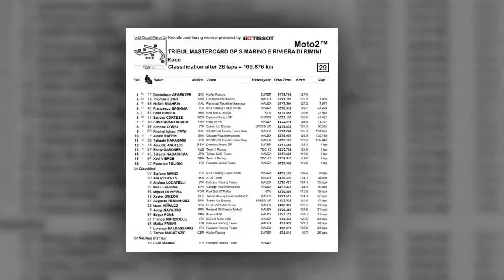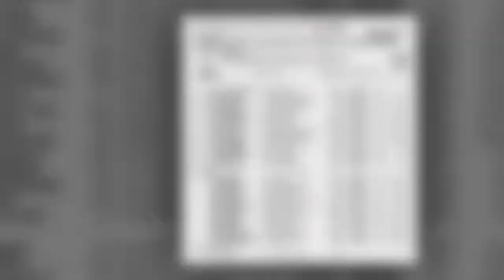Moto2 - Aegerter capitano nella tempesta di Misano, vince davanti a Luthi! Morbidelli out.HD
Lo svizzero si impone sull'insidioso tracciato bagnato di Misano, dove scivolano in tanti; secondo è Luthi,che recupera 20 punti a Morbidelli caduto mentre era in testa.